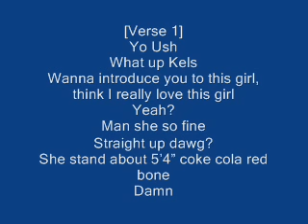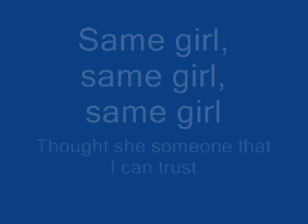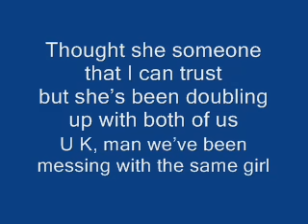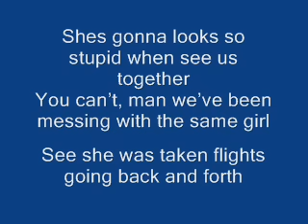R.Kelly - Same Girl featuring Usher [Lyrics on Screen]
Please know I was at a younger, stupider age at typing the lyrics. Any bad comments will be deleted.

Verse 1:
Yo Ush
What up Kels
Wanna introduce you to this girl, think I really love this girl
Yeah
Man she so fine
Straight up dawg
She stand about 5'4" coke cola red bone
Damn
She drives a black Durango license plate say "Angel" tattoo on her ankle
Plus she's making pay so she got a crib on Peace street right on 17th street
And I call her "TT"
Wait a minute hold on dawg do she got a kid?
Yep
Love Some Waffle House?
Yep
Do she got a beauty mark on her left side of her mouth
Man?
Went to Georgia Tech
Yep
Works for TBS
Yep
And I can't believe this chick... damn... mm
Tell me whats wrong dawg, what the hell you damning about
Im your homie so just say whats on your mind
Man I didn't know that you where talking about her
So man your telling me you know her
I know her like a pastor know his word

Chorus:
We messing with the same girl same girl
How could the love of my life, and my potential wife be the
Same girl same girl
Man I can't believe that we've been messing with the
Thought she someone that I can trust
but she's been doubling up it on us
You can't, man we've been messing with the same girl

Verse 2:
See I met her at this party in Atlanta
Well I met her at this party in Chicago
She came right up to me given me conversation
I said do you got a man she sad no, with no hesitation
Well it must be a music thing cause she said the same to me
With a party all in my face, when I'm laughin and buyin her drinks

And she whispered in my ear and said can you take me home
Me too
Man she was in the Chi singin that same song
And I thought it was true confession when she said
Man I thought her body was calling when she said
Look I even got some pictures on my phone
Look at there how shes is with some boys shorts on

Chorus:
She's the apple of my eye, and my potential wife be the
Man I can't believe that we've been messing around with the same damn girl
but she's been doubling up with both of us

Bridge:
She said she got me on ringtone
Are you talking about the pink phone
Mm-mm the blue one
Man she told me that one was turned off
Its obvious that shes been playing us playing us
Or constantly she's been lyin to us lyin to us
Don't like the way that she's been goin bout it goin bout it
Kels what do you think we should do about it do about it
Well call her up at her home, she won't know that Im on the phone
Yeah man that's the way
Homie we about to bust this trick
Man just ask her to met up with you and Im gonna show up too
And then she wouldn't know what to do
Well be standing there singing

Chorus:
She's was the apple of my eye, and your potential wife the
I can't believe that we've been messing with the same girl
Shes gonna looks so stupid when see us together
See she was taken flights going back and forth
I would pick her up at the Airport
Man I really can't believe the
Hey. The same girl same girl